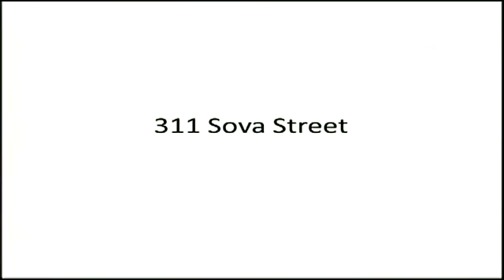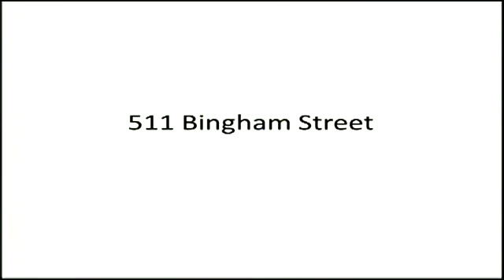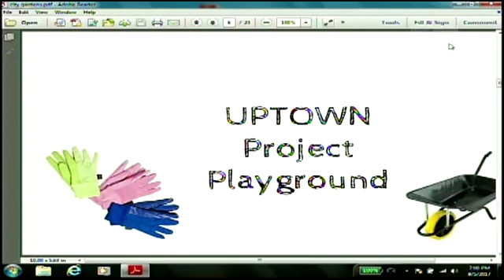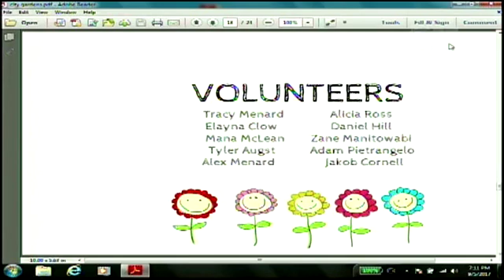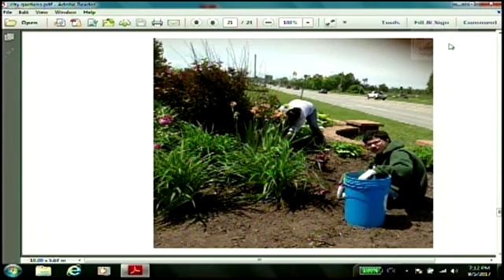Commission Meeting 9-5-2017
Videos have been edited by the City of Sault Ste Marie and are not intended to be official representation of meeting.